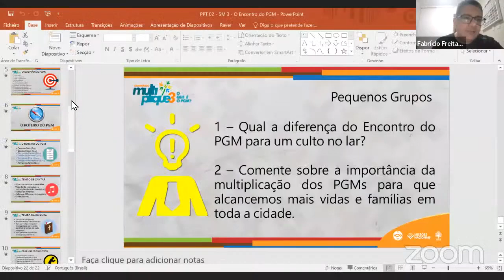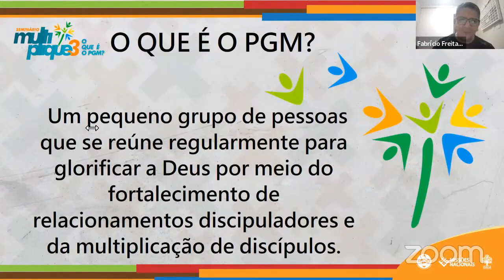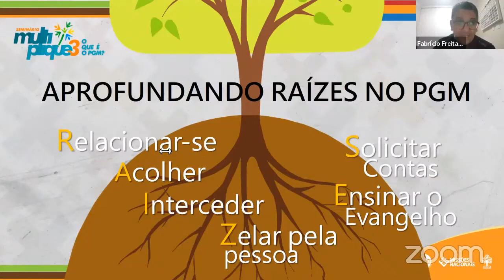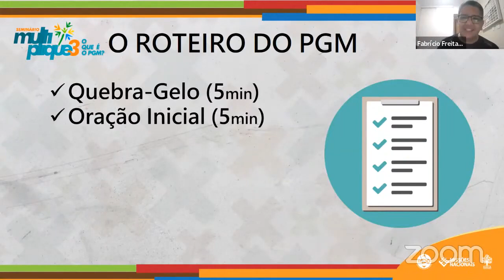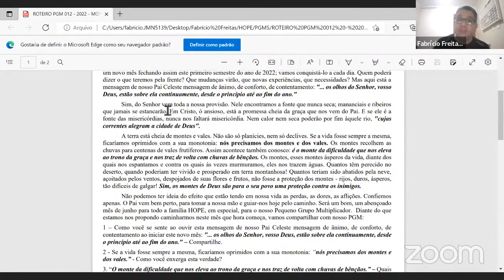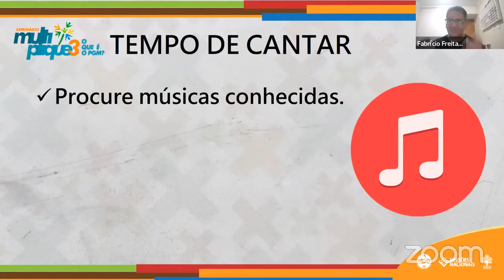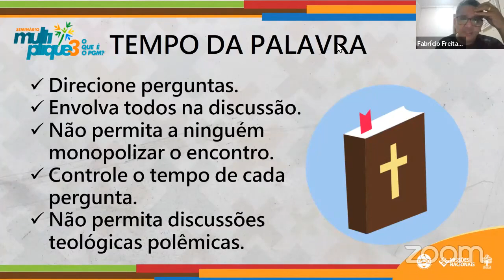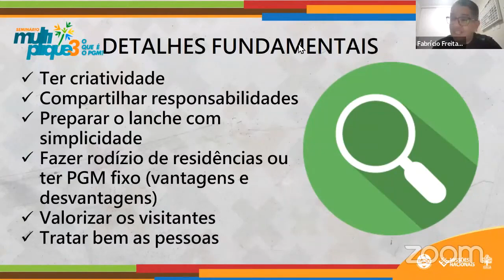O encontro do Pequeno Grupo Multiplicador (PGM) | Fabrício Freitas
Este foi o segundo encontro da Semana de Formação de Líderes de PGMs na HOPE. Neste ano que temos a Maturidade como tema, estamos buscando amadurecermos em todos os processos, dentre eles, como líderes de Pequenos Grupos. Neste segundo encontro nosso querido Pr. Fabrício Freitas compartilhou conosco sobre: O encontro do Pequeno Grupo Multiplicador (PGM) - Se você deseja falar conosco, clique agora neste